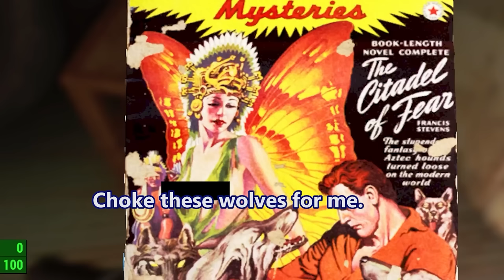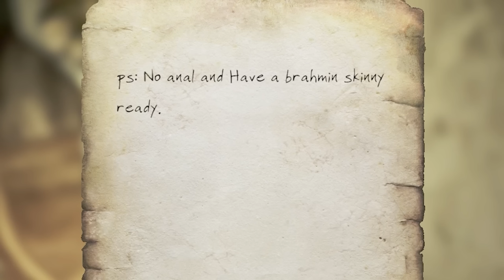Fallout 4 but with no context #2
Well, that was incredibly foolish!